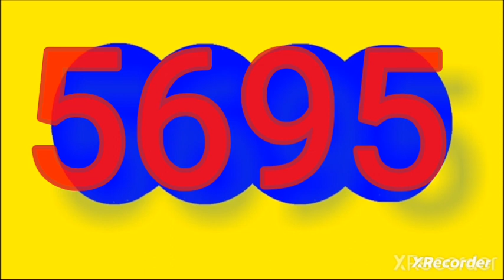1 de noviembre de 2023